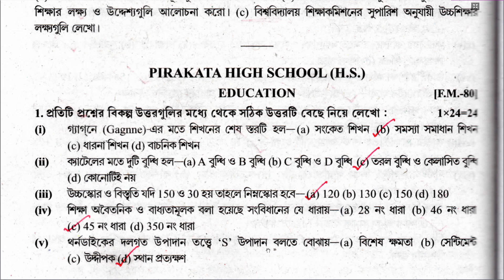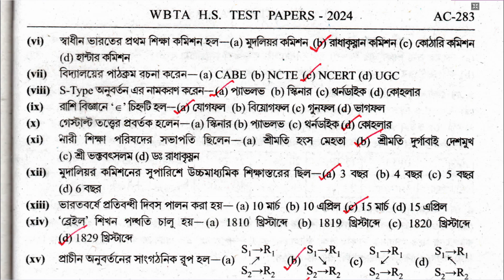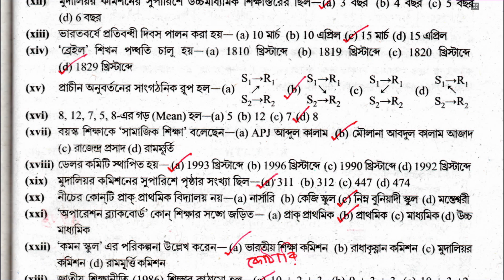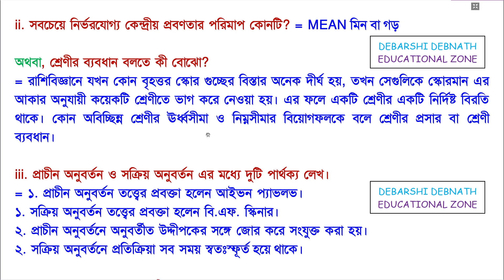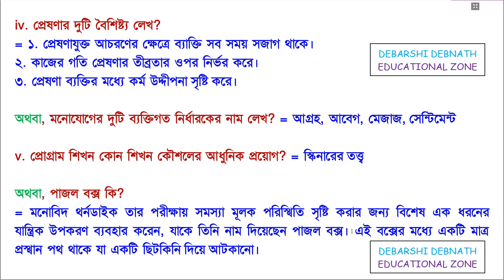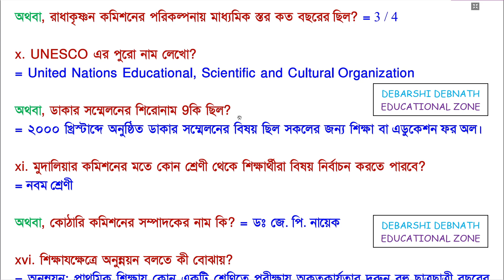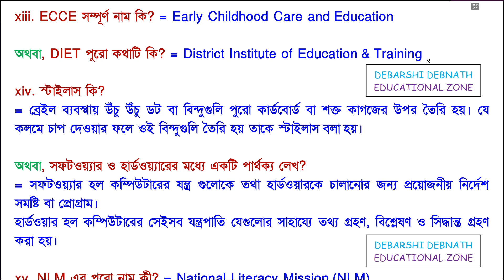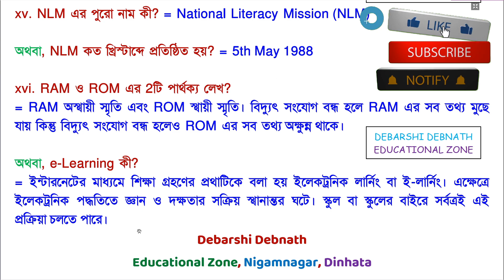WBTA HS Test Paper 2024 Solve Page AC 282 • WBTA Education Class 12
HS WBTA Education Test Paper 2024, Page: AC 282 Solve // Class 12 West Bengal শিক্ষাবিজ্ঞান

ABTA Test Paper 2024 All Page AC 13, 56, 123, 149, 187, 208, 264 Solution HS Education